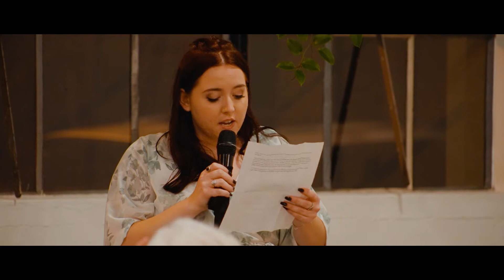She Married The Cute Mug Guy! - Duke & Sinclaire - Wedding Film - McMinnville, Oregon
"I scrolled on Instagram and saw a picture of a really cute mug...and there was also a guy holding it...now 3 years and 37 coffee mugs later, I'm about to marry the cute mug guy." - Duke and Sinclaires love and relationship is so genuine. It was a privilege to witness it in person.